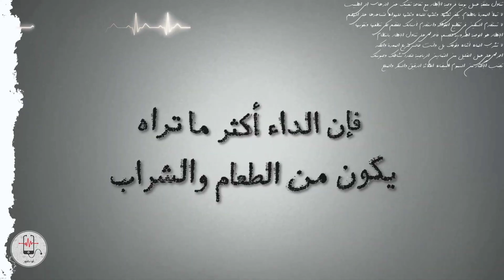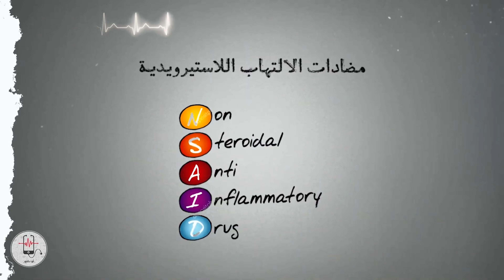القرحة المعديّة || الحلقة 3 || برنامج ألو دكتور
هُنا الحلقة الثالثة من برنامج "ألو دكتور"
نتحدّث فيها عن أهم أعراض القرحة المعدية والأسباب المؤدية لحدوثها، كما نتطرق لآلية التداوي منها وماهي الأدوية الرئيسية المستخدمة في التداوي.

برنامج "ألو دكتور" يلقاكم على مدى شهر رمضان المبارك ضمن منصّات التواصل الاجتماعي (يوتيوب - انستقرام - فيسبوك)، لنتحدّث بحلقات دوريّة نبسّط فيها بعض المفاهيم الطبية ونوضح لكم بعض الأخطاء اللي نرتكبها بسبب عدم معرفتنا المُسبقة بها.

تهمّنا آراءكم واقتراحاتكم في خانة التعليقات أو برسالة على البريد

- إعداد وتقديم :
حسن الطوير

- تصوير ومونتاج :
مودي عبيد